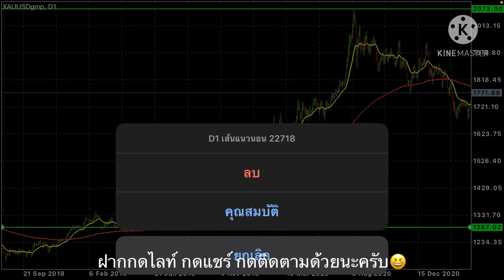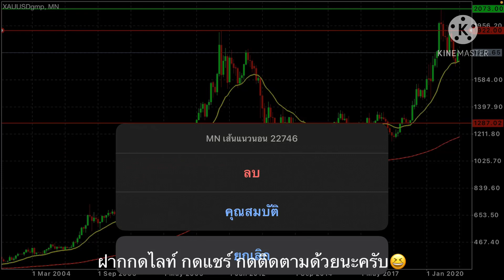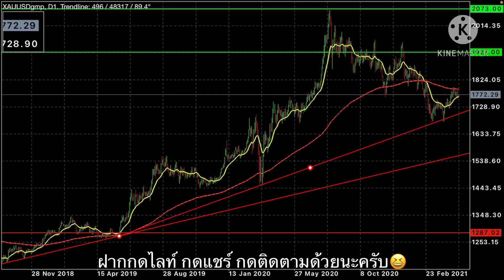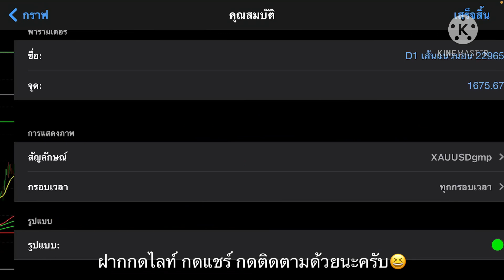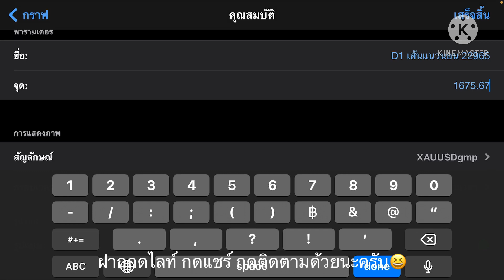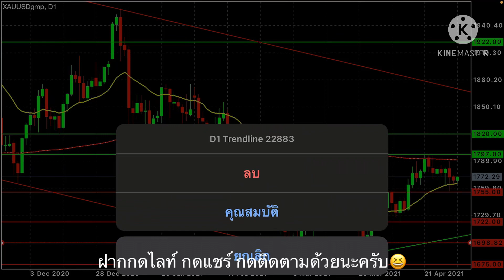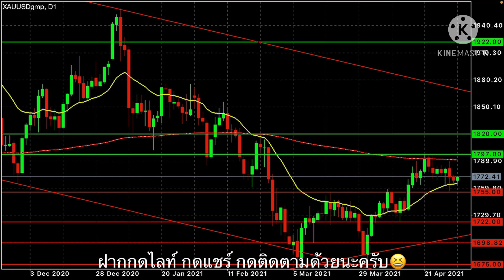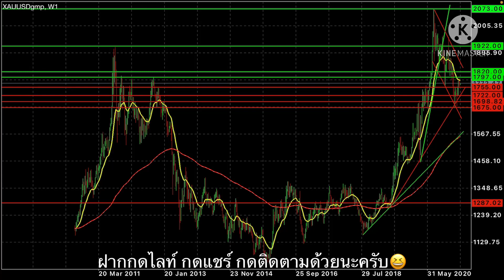EP.289 แผนเทรด ทองคำ ภาพใหญ่ (FC ช่องขอมา จัดให้)